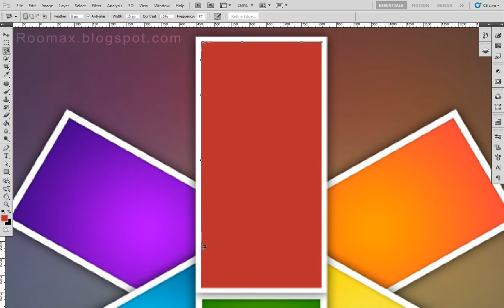Magnetic Lasso Tool | Photoshop | Roomax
E. Dinesh Koshala

leopardgraphics | EDK SOFT SYSTEMS | Roomax